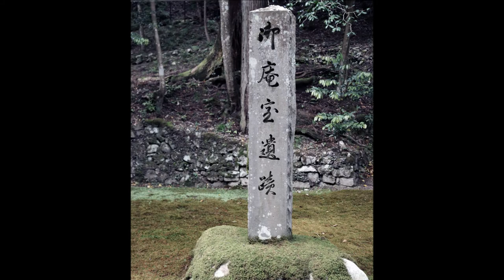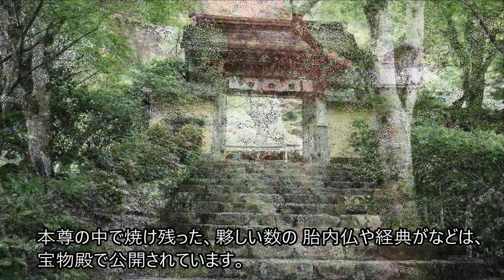悲劇の衣を纏った尼寺、平家物語の舞台、そして放火... 京都大原寂光院 / Fresh Green KYOTO JAKKO-IN TEMPLE with Healing Music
京都のおすすめの神社仏閣を紹介するシリーズ。今回は、尼寺、大原寂光院です。
拝観料：大人・高校生500円、中学生350円、小学生100円。周辺の駐車場は1日300円。
見どころ：①「平家物語」ゆかりの庭園、汀の池、汀の桜、千年の姫小松、諸行無常の鐘　②建礼門院徳子の庵跡　③宝物殿　④建礼門院（高倉天皇皇后）徳子、大原西陵。
594年、第31代用明天皇の菩提を弔うため、聖徳太子によって建立されたと伝えられています。
1185年、平清盛の娘で高倉天皇の妻、建礼門院徳子が、壇ノ浦の戦いで亡くした我が子・安徳天皇と滅亡した平氏一門の菩提を弔うべく、出家して入ったお寺です。悲劇の主人公、建礼門院に共感する、女性に人気のお寺です。

This video series introduces recommended Japanese Garden (shrines and temples) in Kyoto, Japan.
Jakko-in Temple was built in 594 as a nunnery in the mountain village of Ohara, Kyoto, to mourn the death of Emperor Yomei.
In 1185, Kenreimonin Tokushi, the daughter of the most powerful military commander, Taira no Kiyomori, who married into the imperial family, lost her child, the young emperor, in a power struggle. She became a nun at Jakko-in to mourn for her son. This tragedy was written in a famous Japanese biographical story called "The Tale of the Heike", and Jakko-in Temple is also the stage of the story.

●夜の雨の高速道路で、ハンドルの自動操作やクルコンは有効か？/ 新型アクアGRスポーツで検証してみました。↓
●絶対に行くべき場所、室堂平。目を見張る絶景！/ 新型アクアGRスポーツ快適旅行Ⅲ後編/ 3日目は、立山黒部アルペンルート ↓
●新型アクアGRスポーツ快適旅行Ⅲ前編 /3日目は、立山黒部アルペンルート。ハンパない迫力！黒部ダムの観光放水 / 納車5ヵ月、金沢、能登、立山黒部へ行ってきました。↓
●新型アクアGRスポーツ快適旅行Ⅱ/ 2日目は、輪島・能登島・七尾の「道の駅」巡り/ 納車5ヵ月、金沢、能登、立山黒部へ行ってきました。↓
●新型新型アクアGRスポーツで快適旅行/納車５ヶ月/金沢、立山黒部へ行ってきました。１日目、金沢駅周辺↓

●首里城を観たら、絶対に行かなきゃ損。沖縄城下町情緒溢れる「首里金城石畳道」を散策してみた。Shuri Kinjo-cho Stone Paved Road．↓

「新型アクアＧＲスポーツ、納車まであと7ヶ月...　さあ何しょ？」

「緊急発表！新型アクアＧＲスポーツ、注文してきました！」